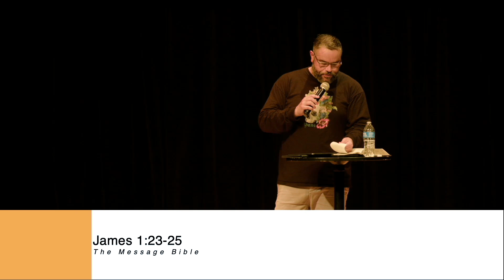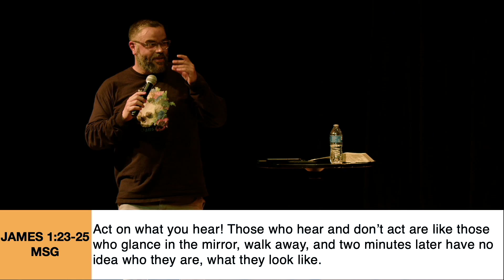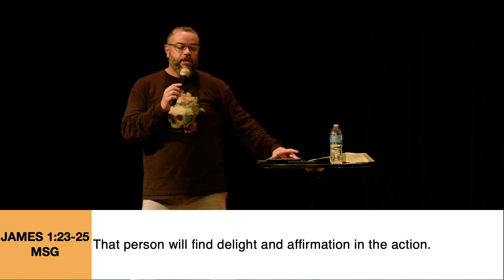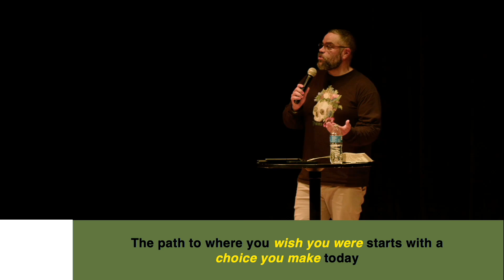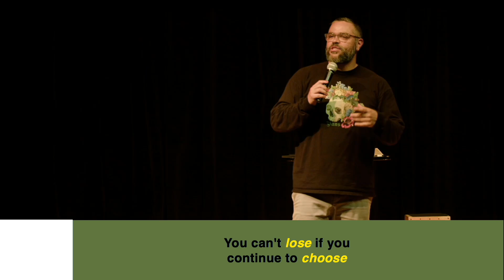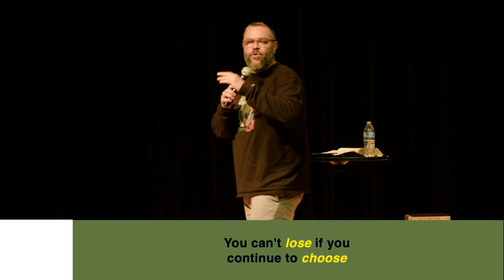Wish You Were Here - Part 5 - Choose to Commit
Thank you for taking the time to spend with us today!

Dom talks through how the action we take, and the decision that we make to commit to the change we want to see in our life, is the most powerful step in becoming who we wish to be.

Also, please feel free to visit us to find out what the next move could be in your journey of faith.